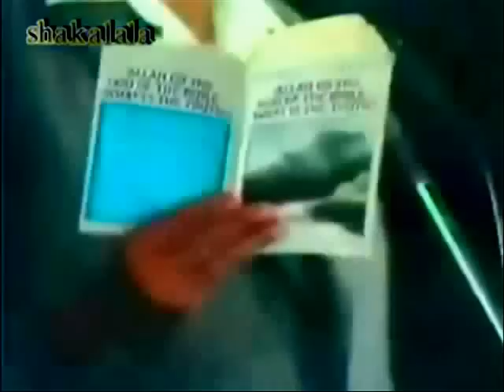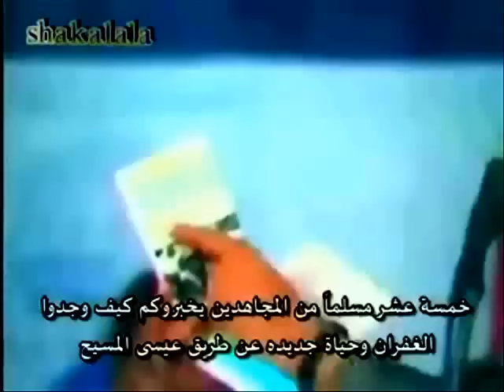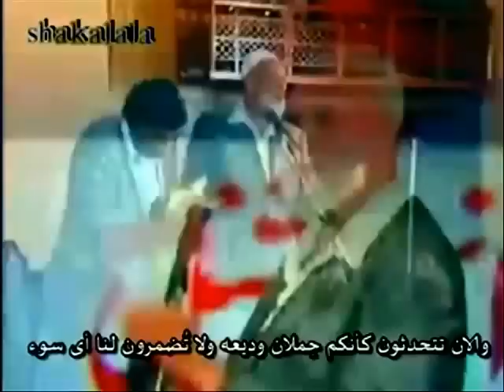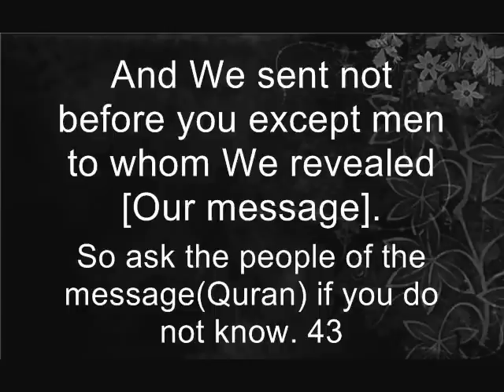Shaikh Ahmed Deedat: more than 60 000 books against prophet Muhammad ..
... What Christians did to Muslims?